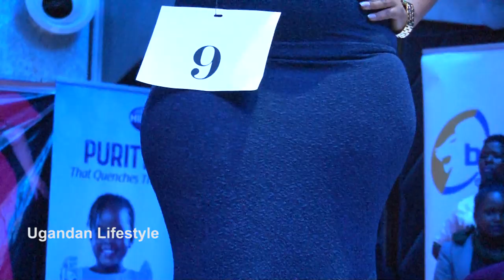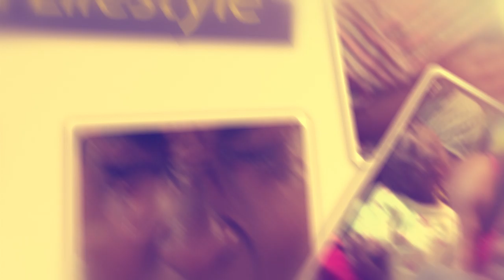Miss curvy contestant 9 coca cola shape lady revealed her secret down her B00T